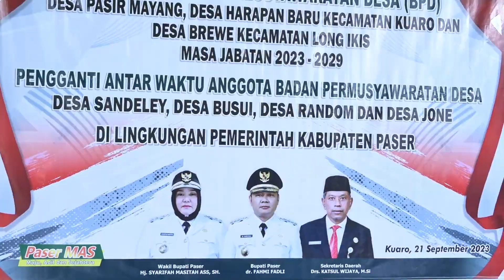BUPATI FAHMI BERPESAN ANGGOTA BPD YANG DILANTIK BEKERJA IKHLAS, KREATIF DAN INOVATIF